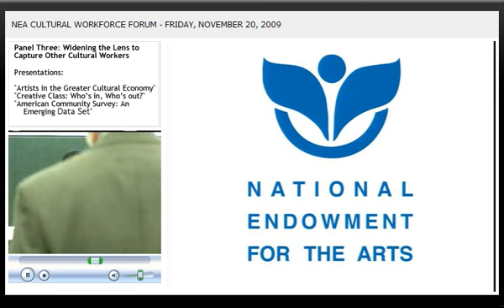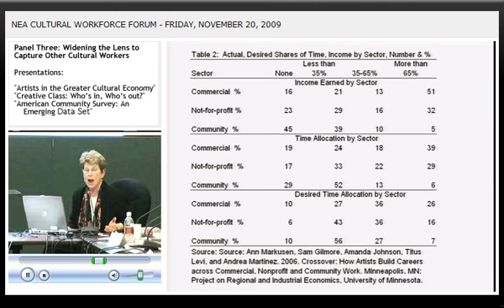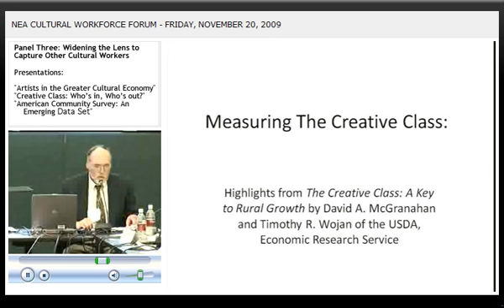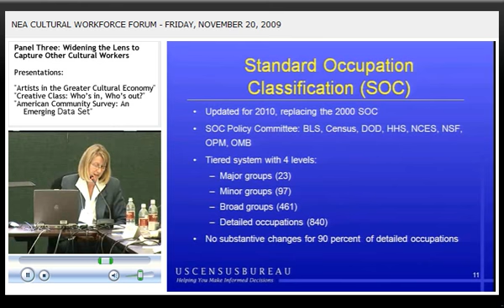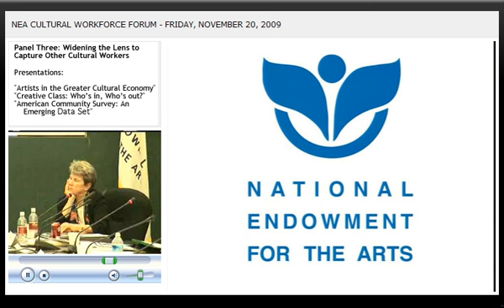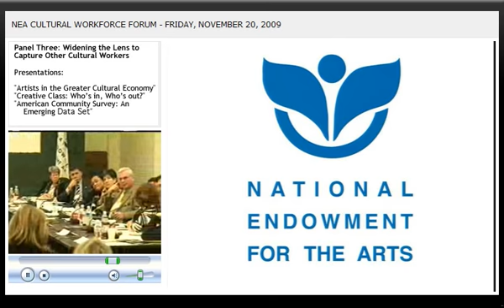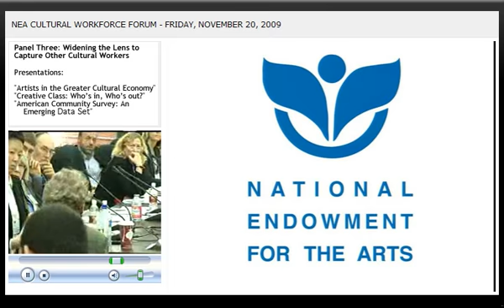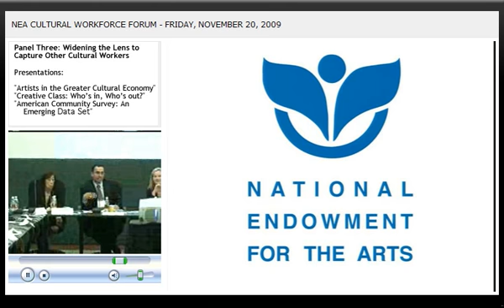NEA Cultural Workforce Forum: Widening the Lens to Capture Other Cultural Workers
On November 20, 2009, academics, foundation professionals, and service organization representatives, along with NEA senior staff and discipline directors, met in Washington to discuss improving the collection and reporting of statistics about arts and cultural workers, and to develop future research agendas and approaches.

Speakers/Topics:

Artists in the Greater Cultural Economy
Ann Markusen, Hubert H. Humphrey Institute of Public Affairs, University of Minnesota
Creative Class: Who's in, Who's out?
Tom Bradshaw, NEA Research Officer
American Community Survey: An Emerging Data Set
Jennifer Day, assistant division chief, Employment Characteristics of the Housing and Household Economic Statistics Division, United States Census Bureau